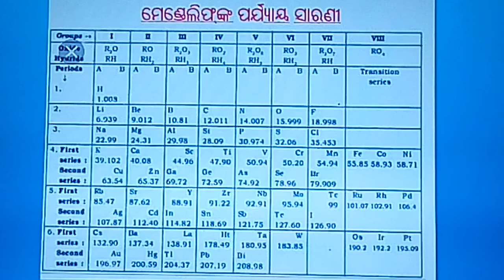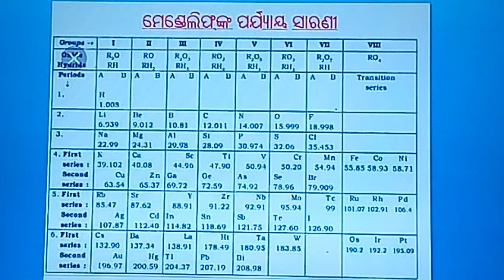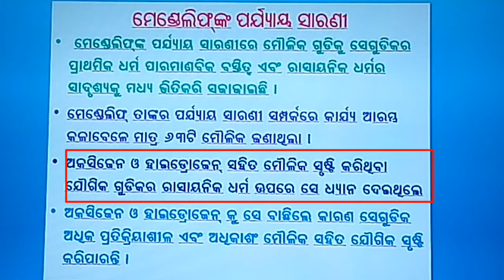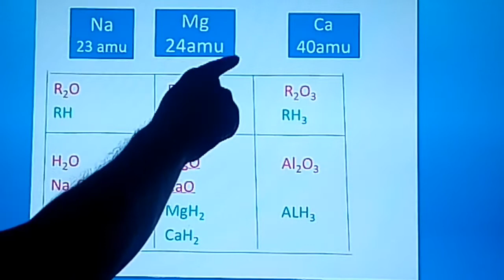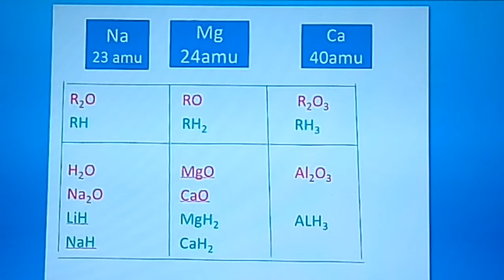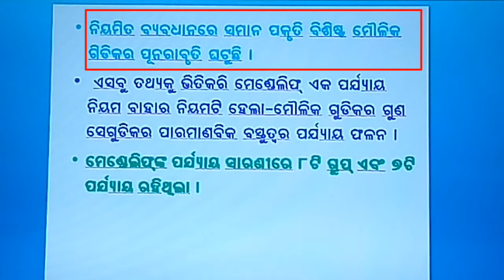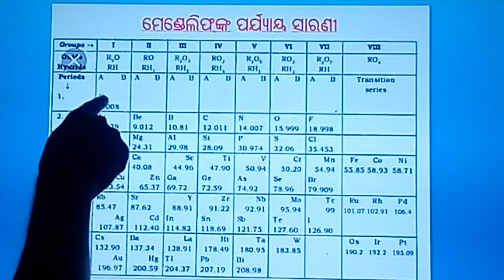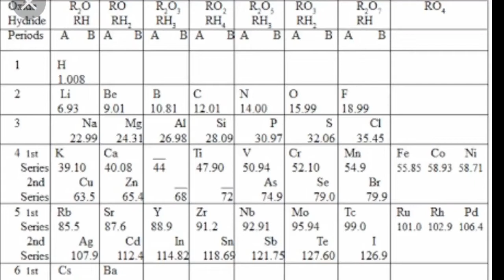Mendeleev's Periodic Table in odia Class -10_ ମେଣ୍ଡେଲିଫଙ୍କ ପର୍ଯ୍ୟାୟ ସାରଣୀ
ମେଣ୍ଡେଲିଫଙ୍କ  ପର୍ଯ୍ୟାୟ ସାରଣୀ Part-1